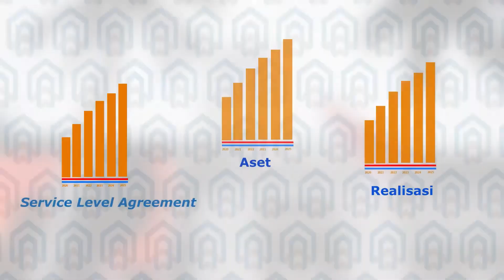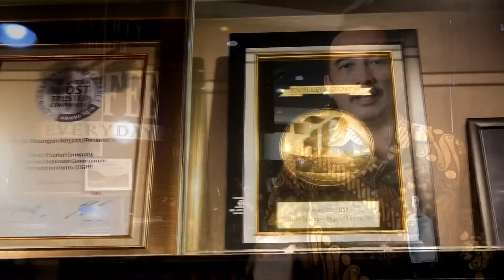BTN Project 'Merajut Mimpi' by Photo Studio ID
Video Project for BTN 'Meraih Mimpi'